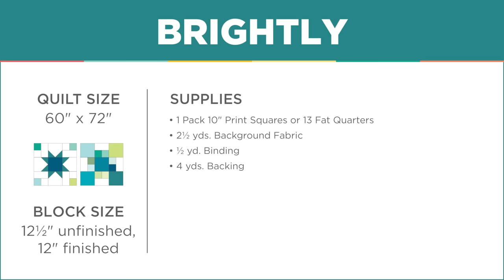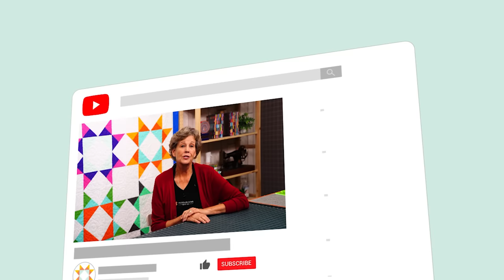Make the "Brightly" Quilt with Jenny Doan of Missouri Star (Video Tutorial)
Jenny Doan demonstrates how to make a stunning star quilt using 10 inch squares of precut fabric (layer cake). For this project, Jenny chose Magic Colors 10 Karat Gems by Wilmington Essentials.

This quilt was designed by Allison Harris for Cluck Cluck Sew, and the pattern is available at missouriquiltco.com. (Fun fact: Jenny uses Diagonal Seam Tape™ to stitch these blocks with accuracy and ease, and Allison created that, too! What a gal!)

@Missouri Star Quilt Company provides free quick and easy sewing, quilting, and craft tutorials because we love to create. We offer these free online quilting classes to teach and inspire everyone—even the beginner. Precut fabric is used in most of our projects, and we have lots of tips and tricks to make quilting fast and simple. Be sure to watch all the way to the end of the video to get some pro tips from Jenny on cutting fabric with a ruler and rotary cutter.

Learn to sew with Jenny Doan as she teaches quilting tutorials from the heart. She’s the smiling face of Missouri Star Quilt Company! Stitching together simplified quilts full of love and laughter, Jenny makes quilting friendlier than ever before. With over half a million YouTube subscribers and more than 150 million views to date, she has sparked enthusiasm for quilting across the globe.

Missouri Star Quilt Company provides totally FREE quick and easy quilting, sewing, and craft tutorials every single week because we love to help you create! Follow along with these fun online classes to learn more about quilt design and quilting techniques. It’s an inspiration for everyone—from beginners to advanced quilters. To make quilting easier than ever before, precut fabrics are used as the building blocks of most projects. These quilt fabrics like layer cakes, charm packs, and jelly rolls make textile patchwork as easy as pie! Plus, we offer quilt patterns and quilting supplies along with gorgeous quilt material to simplify your experience. We hope you enjoy our quilting tutorials.